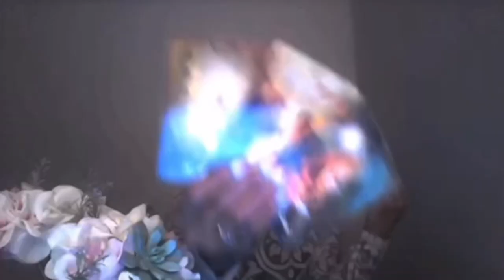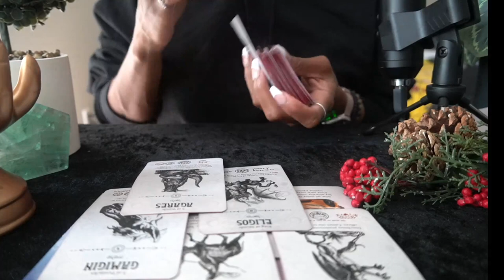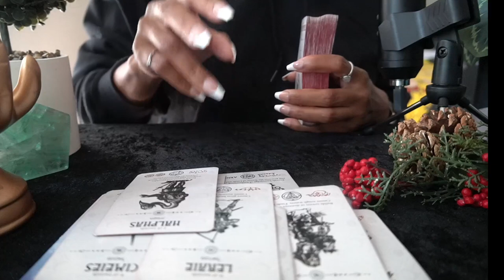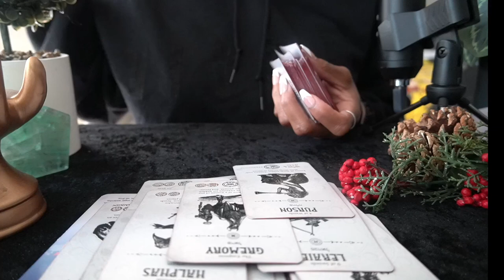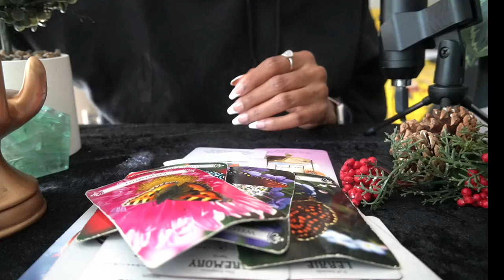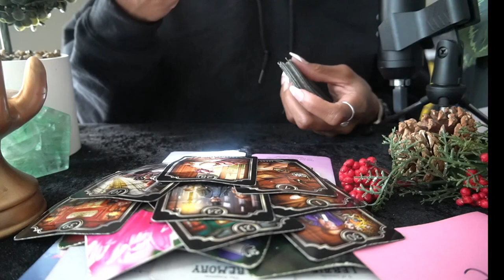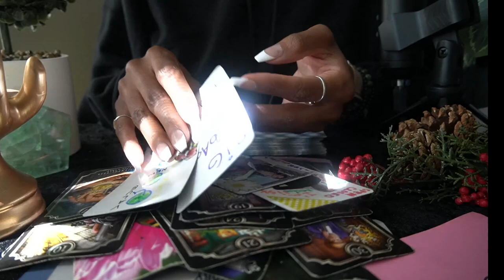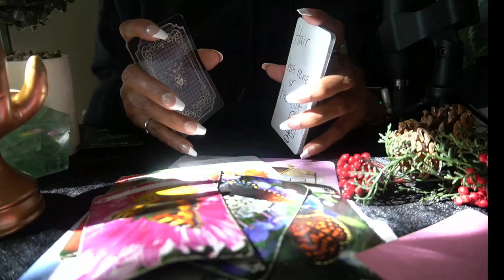AQUARIUS OCT '22 WOW! THIS IS DEEP JUST LISTEN